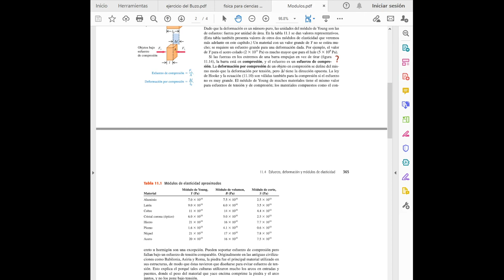Ejercicio de Buzo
Solución del Ejercicio de tarea